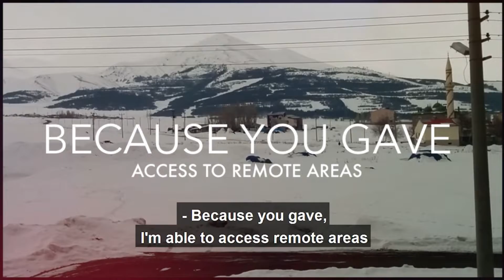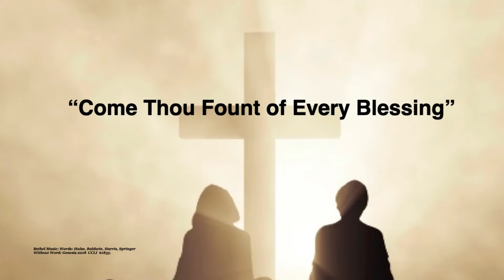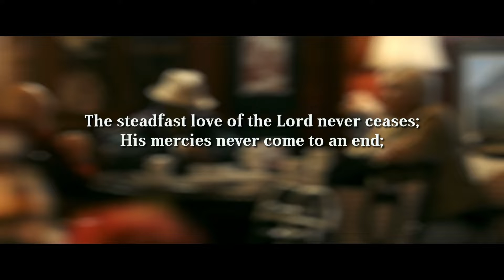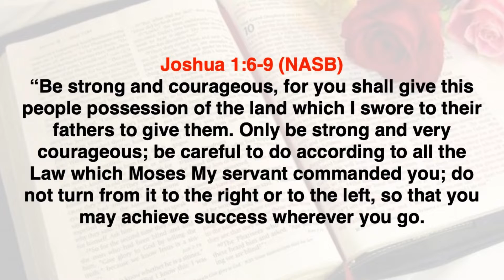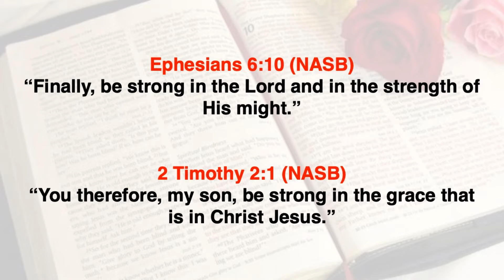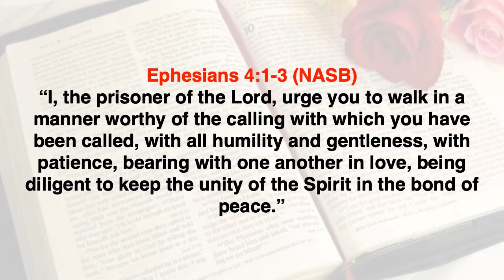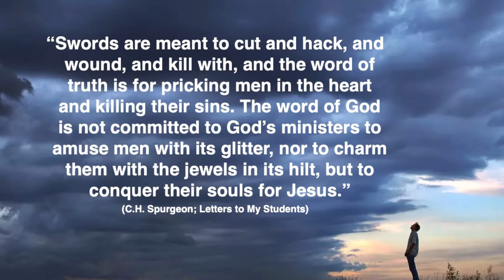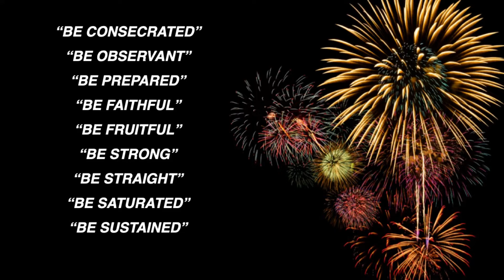Imperatives For A New Year